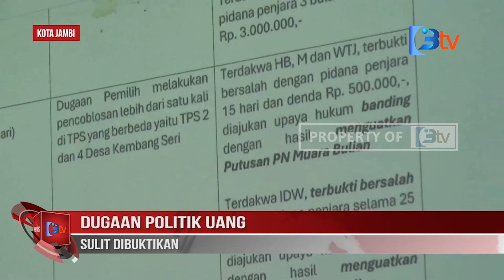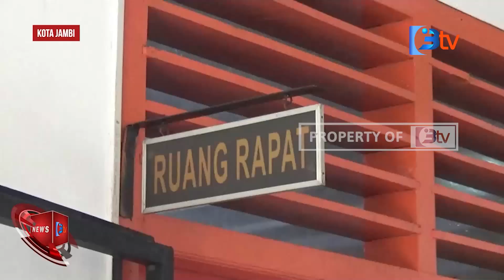DUGAAN POLITIK UANG SULIT DIBUKTIKAN